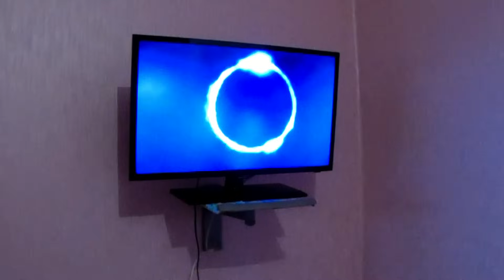Звонок• Я посмотрела это видео и Самара Морган пришла!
Однажды Соня посмотрела видео, которое нельзя смотреть.
Это видео - пародия на популярный фильм "Звонок"
Внимание! Данное видео предназначено для аудитории 13+. Все видео на канале являются художественным вымыслом, все спец.эффекты выполнены актерами или с помощью монтажа и специальных безопасных костюмов и грима.

♠♠♠ Thank you for your views, comments and huskies! ♠♠♠

☻Смотрите и другие страшилки:
Чарли, Чарли, ты здесь?